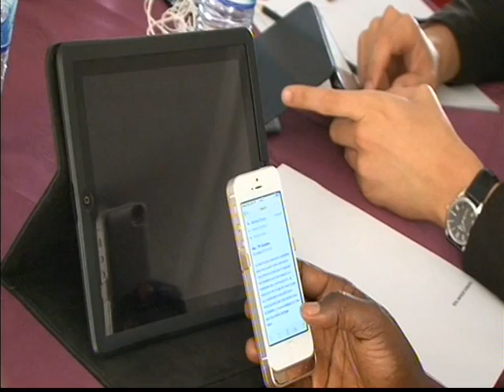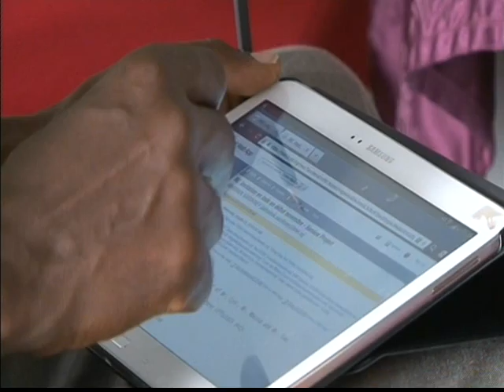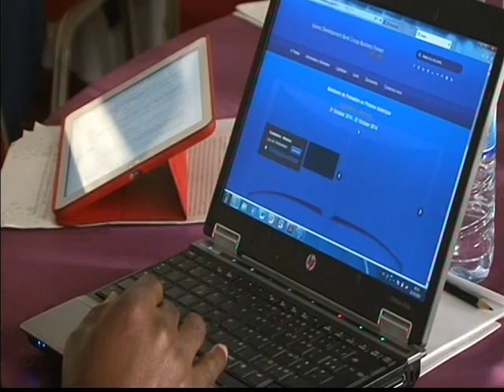22nd Oct. DVD 2 Part 01